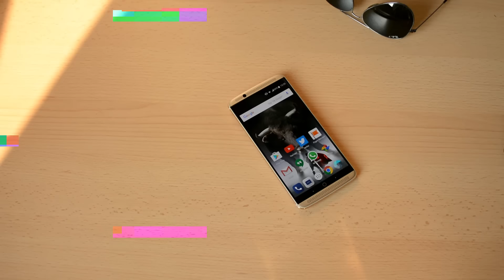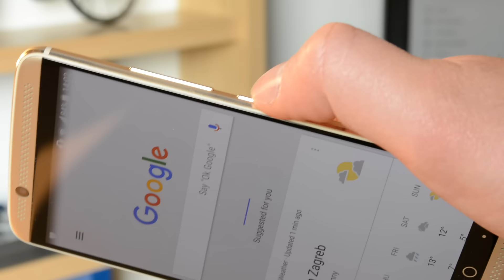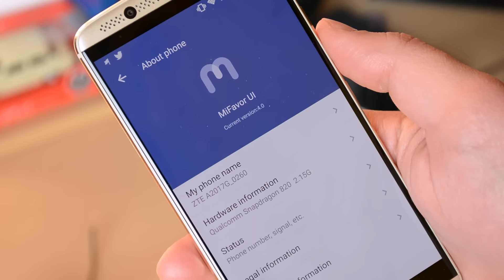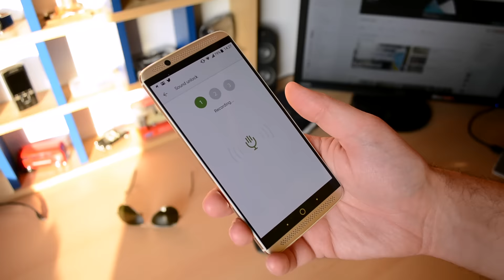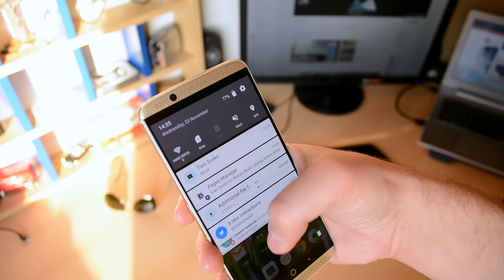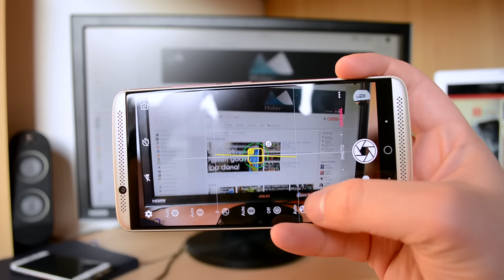ZTE Axon 7 | Recenzija!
Garancija pokriva razbijeni zaslon, kućište i pad u vodu! :)

Glazba: Dyalla - I, Romeo